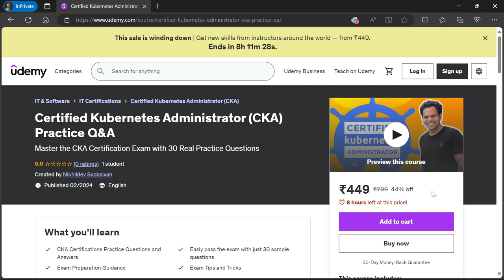Certified Kubernetes Administrator(CKA)Practice Q&A | Master the CKA with 30 Real Practice Questions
Master the CKA Certification Exam with 30 Real Practice Questions